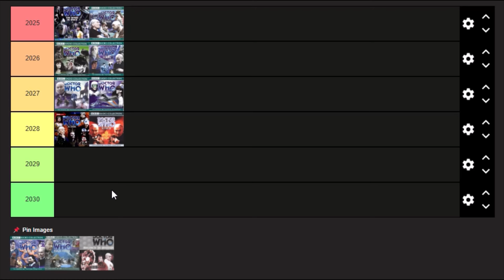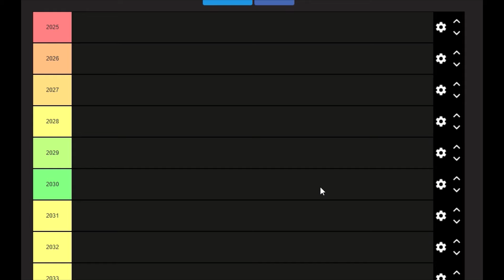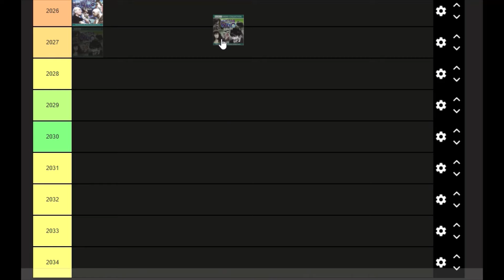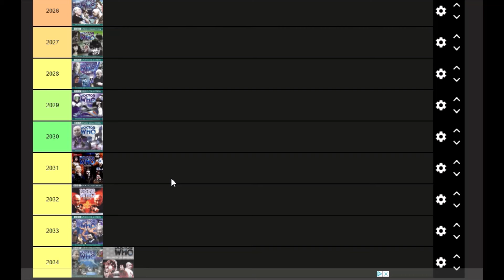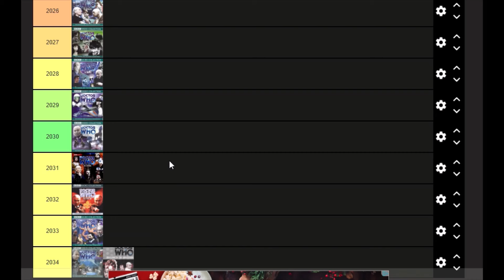Doctor Who: Which Missing Episodes Will Get Animated Next?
Hi everyone. Here's my predictions for what order I believe the next missing episodes animations will be in.

Channel Intro by ItsMeGPZ.